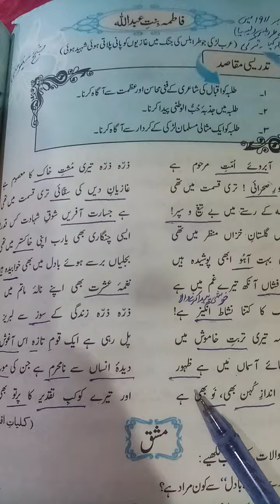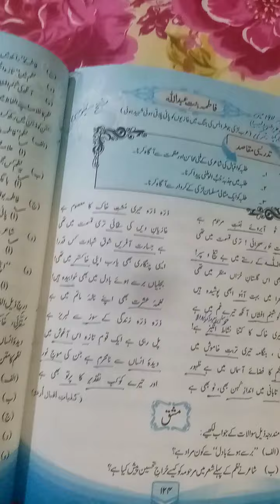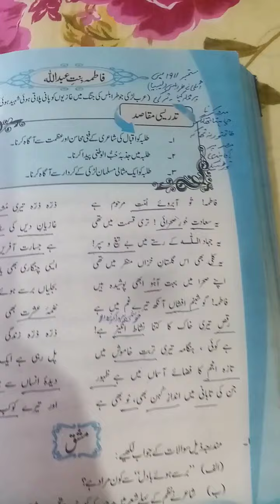10th Urdu Ch16 P03 Fatima Bint.e.Abdullah Explanation of Verse 5,6,7